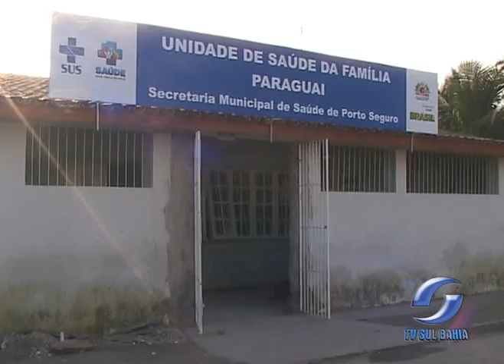PORTO SEGURO - SAÚDE 21.09.2012